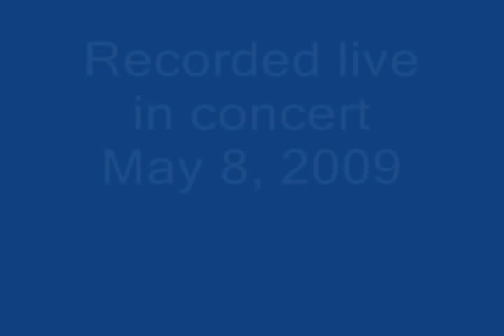"Toccata" by Martin Ellis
The original composition was played live in concert at St. Paul's Lutheran Church, Michigan City, IN, on May 8, 2009.